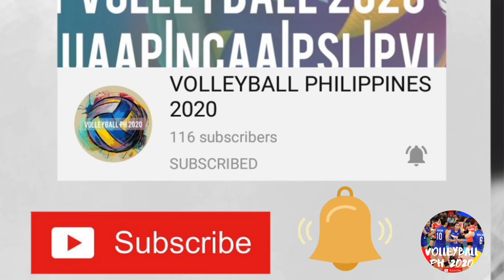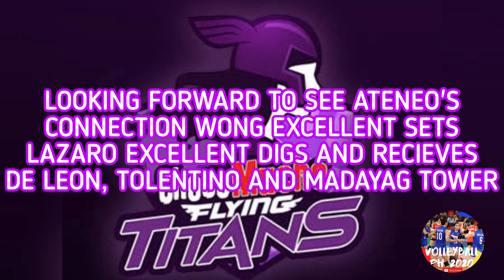ATENEO PLAYERS IN CHOCO MUCHO, LABANAN NA SA PVL || Trending PH || Volleyball PH 2020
ATENEO PLAYERS ARE IN CHOCO MUCHO || Trending PH || Volleyball PH 2020